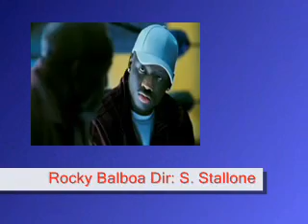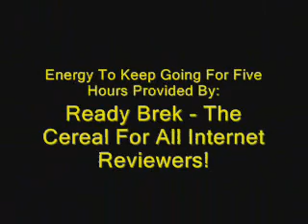Rocky Balboa Gets Reviewed By Insomniac Scott Part 2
The concluding part to the ultimate review of Sylvester Stallones new flick, Rocky Balboa. Features yet more trivia, opinion on the acting, discussion on the non involvement of Talia Shire, the magnificence of the final fight, and a word of thanks to Sly...and Ready Brek!?!